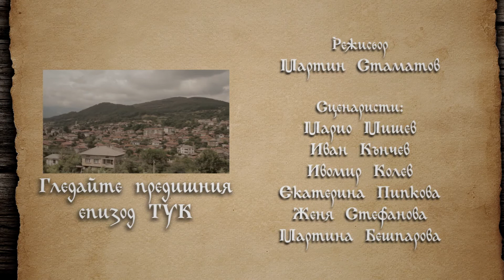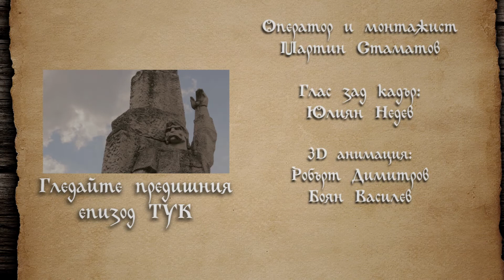Епизод 5 - град Тополовград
В петия епизод от втория сезон на поредицата Ви представяме легендите и преданията за град Тополовград. Селището води началото си от първите години на Османското иго. От създаването му до ден днешен в него са пушели комините на домове на хора от всякакви краища на Балканския полуостров, което прави историята на града още по-разноцветна и интересна. В близост до него се намира и стар манастир, подслонил едни от най-видните войводи, борили се срещу душманите.